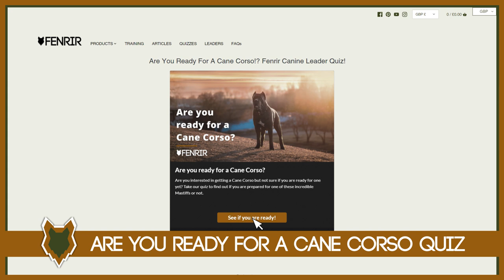CANE CORSO WITH CHILDREN AND PETS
CANE CORSO WITH CHILDREN AND PETS. The Cane Corso is an incredibly loyal breed to their homes and families. However they are a powerful and strong dog. So what are they like with children and other pets in your home? Today you can learn all about what a Cane Corso is like with children and other pets.

These videos are made and aimed at adults in a stage of their life to purchase or adopt a dog, we want to help them choose the right breed and become excellent canine leaders to help end the number of dogs that end up in shelters.